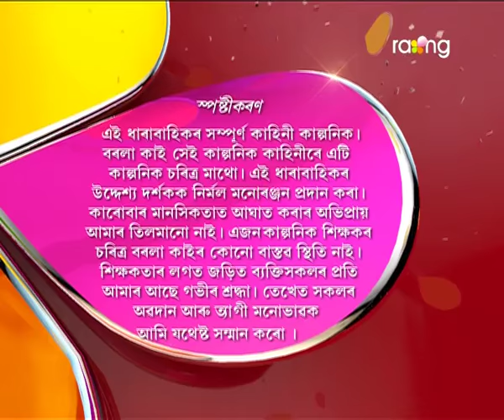Borola Kai | 21st Jan | Full Episode | No 546